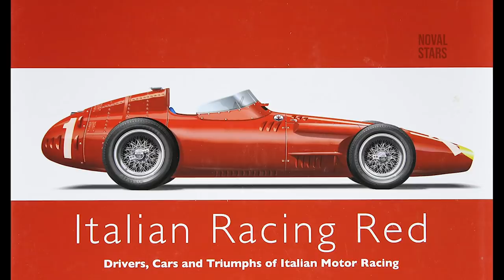Cat British Racing Green Mercy Gofar Hilman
penjelasan tuntas tentang warna yang saat ini menjadi salah satu warna andalan di dunia otomotive international.
supaya ga gagal paham maka di video ini gw jelaskan dengan singkat mengenai sejarah warna-warna pada balapan yang ada di balapan kelas international.
setiap balap kelas dunia, seluruh peserta wajib memilih warna yang berbeda sebagai identitas mereka, seperti Prancis dengan warna Biru, Italy Merah, German SIlver, Jepang Putih, dan Inggris dengan HIJAU nya.